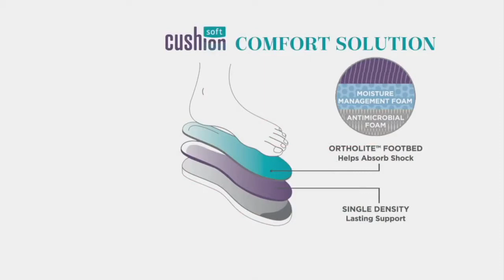Clarks Breeze Sea Snake